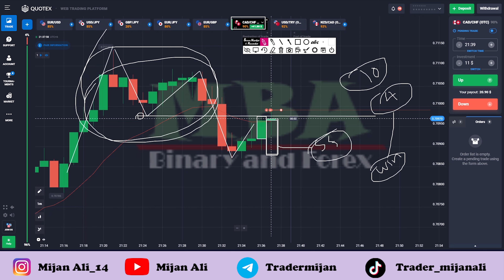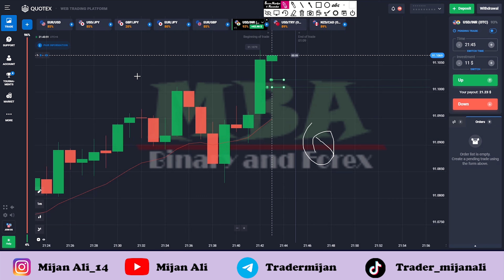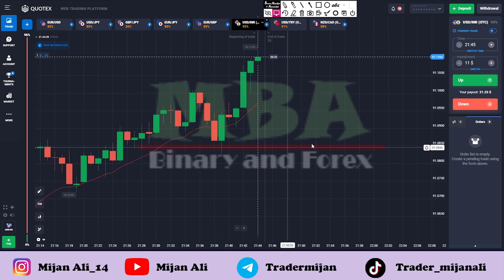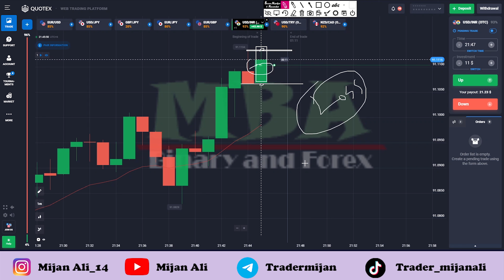How to trade on every candle | ( Price Action + Candlestick Psychology ) | Mijan Ali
100 win rate trading strategy,
100 win rate trading strategy quotex,ট্রেডিং কোর্স বাংলা,
1 minute price action trading,
100 win rate trading strategy,
100 win rate trading strategy,
SureShort Strategy,